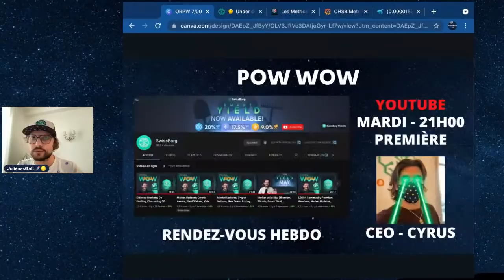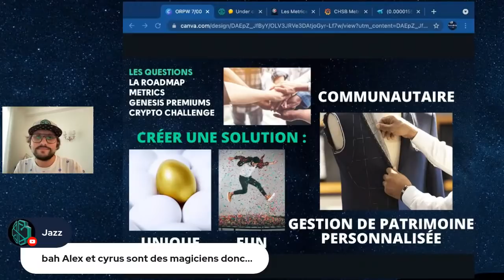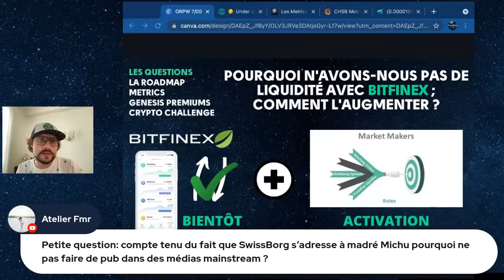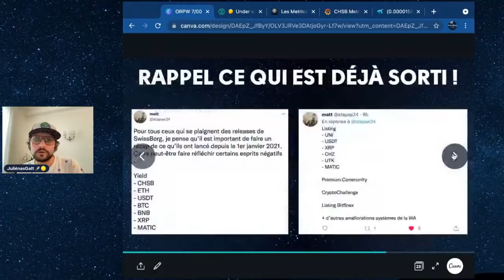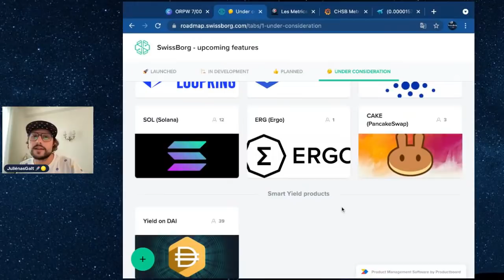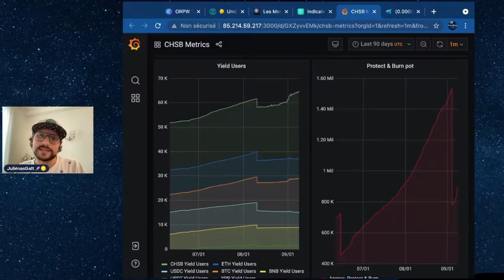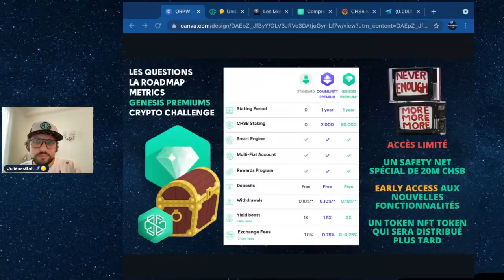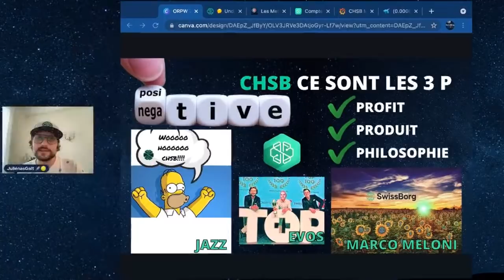Session Question Réponse de la Team SwissBorg - RoadMap - ORPW #35 17h30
Session Question Réponse de la Team SwissBorg - RoadMap - ORPW #35

CONTENU

Les Questions d'hier
La Roadmap
Metrics
Génésis Premiums
La Crypto Challenge

L'émission est en direct nous prendrons des questions du chat !

Résumé du PowWow #35 par Nicoconut 🥥  ! Suivez-Le 🤩

NOUS SOUTENIR
Crypto Challenge 🐱 + Code : 4ZMY3PQ (3000 points)